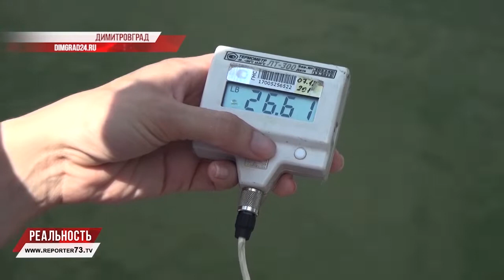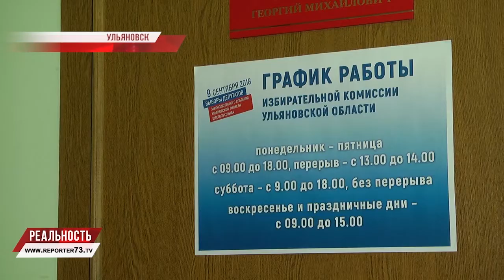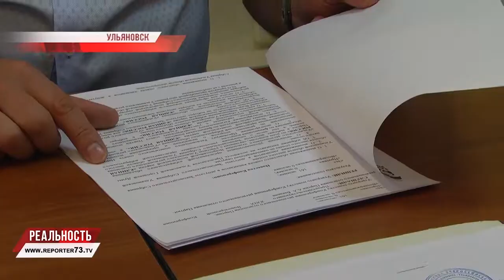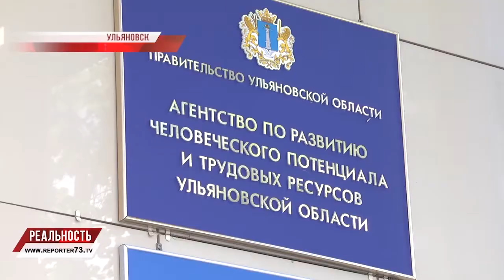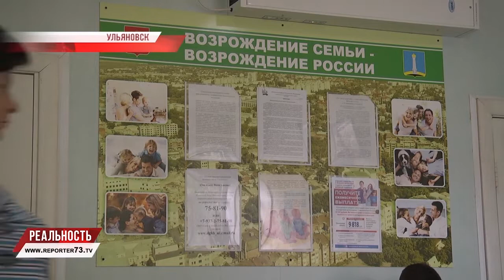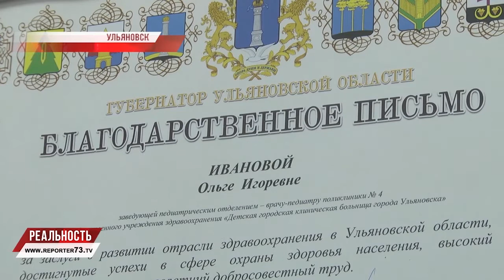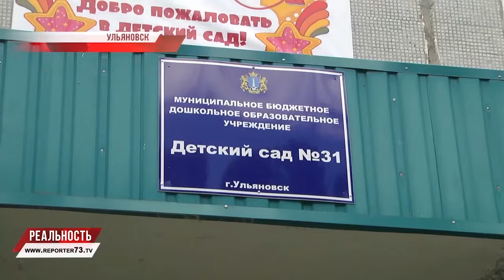РЕПОРТЁР73. РЕАЛЬНОСТЬ 09.07.18